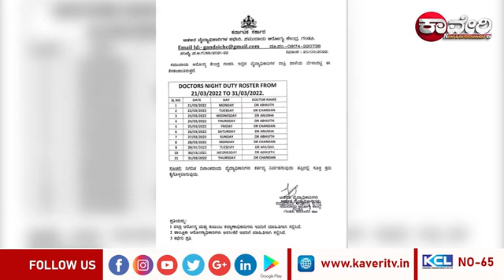ನಮ್ಮ ಸುದ್ದಿ ನೋಡಿ ಎಚ್ಚೆತ್ತುಕೊಂಡ ಆಡಳಿತ ಆರೋಗ್ಯ ಇಲಾಖೆಯಅಧಿಕಾರಿಗಳು ರಾತ್ರಿ ಸಮಯದ ವೇಳಾಪಟ್ಟಿ ನಿಗದಿ| Kaveri Tv